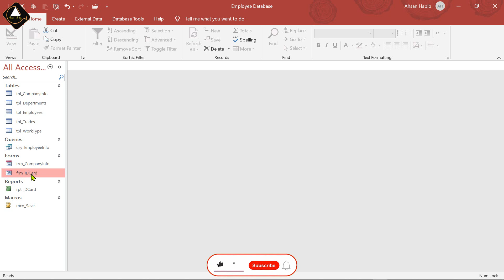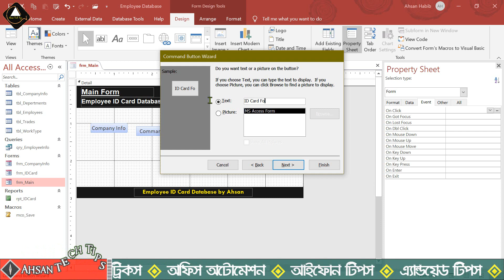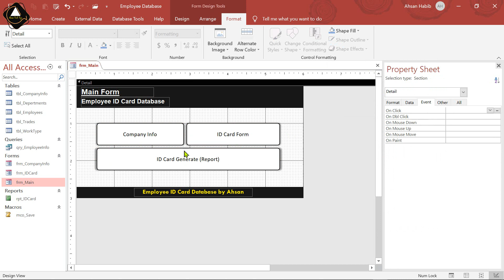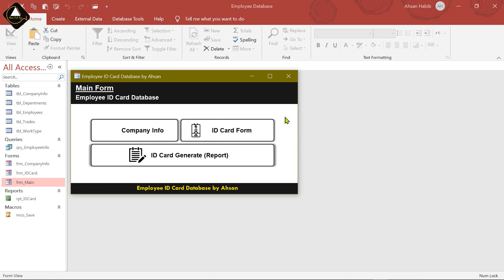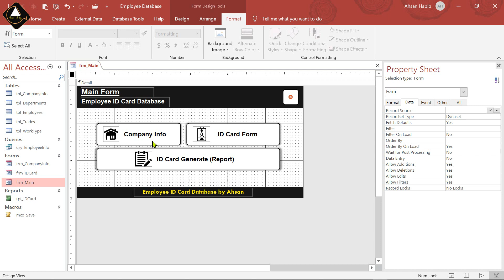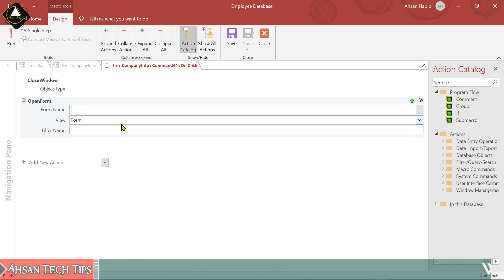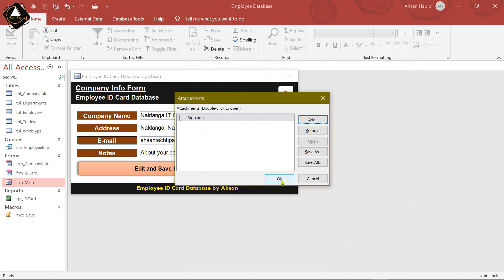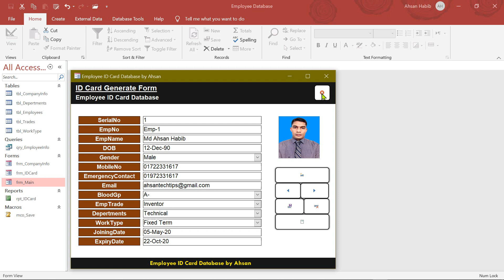6. আইডি কার্ড ডেটাবেজ | MS Access ID Card Database in Bangla |Employee ID Card in Bangla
6. আইডি কার্ড ডেটাবেজ | MS Access ID Card Database in Bangla |Employee ID Card in Bangla

In this ms access bangla tutorial video, you can learn how to create employee ID card Design in Ms access. In the access database, I am creating a sample project or form enter company details. After creating a table, query, form create a report. In this report, I design only one id card format and setting page size. I am showing employee ID card Generate automatically within a single id card format. ms access 2019 bangla tutorial video in bangla by ahsan tech tips.

MS Access Employee ID Card Management System Bangla in MS Access Stepwise 2007, 2010, 2013, 2016, 2019, and higher version of Microsoft Corporations in Bangla.  Access Bangla tutorial. And the introduction of form creation of MS Access in Bangla. You will be able to learn the difference between window view and design view in access in Bangla with examples. How access DB in Bangla works properly? And what is Microsoft access tutorial and Access DB Learning Process actually? MS Access Bangla Tips and Tricks. ahsan tech tips access tutorial.

Topic Cover in this MS Access Bangla Tutorial:
How to create a table
How to design a form
Create Visual Buttons
Create Interactive Interface Design
How to create a query
How to create a report
How to make the main interface or dashboard
Customize macro actions
Import text form table
MS Access more hidden tips

Thanks For your Lovable Support
Regards,
Moh Ahsan Habib Anik
ICT Instructor